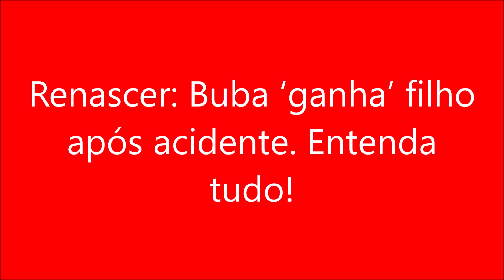Renascer Buba ‘ganha’ filho apósacidente Entendatudo!